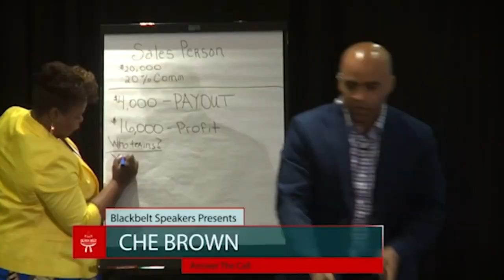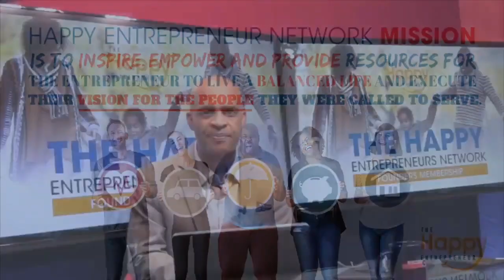How To Turn Your Book Into An ATM Machine - Taurea Avant | Che Brown | Happy Entrepreneur Show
How to turn your book into passive income.  The holy grail of online (and offline) business.  Everybody talks about it, but the reality is most “passive” income isn’t passive at all – instead it forces the creator to continue to spin the wheel (at least intermittently) to keep the money flowing. Tonight, Weds, 7/31 Taurea Avant reveals step-by-step creating a money machine from your book, your message or your story.

More about Taurea Avant:
Taurea is a Hampton University graduate with a degree in computer science.  She is the Founder of Show Your Success where she helps entrepreneurs write books design to grow their business with multiple streams of income.  Taurea is the Founder of Urban CEO a nonprofit organization for CEOs with a connection to the urban community.
She has more than 1500 students in her system Mastery University.  She has written more than 15 books   Her mission is to impact the lives of 10,000,000 men and women in mind, body and soul.

get the notes and replay.

Join me tonight and every night Monday - Thursday @ 11:00 pm Eastern